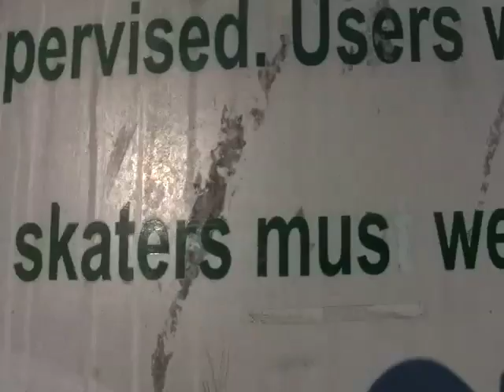David Warner and Sean Plundeke at Tenafly Skate Park